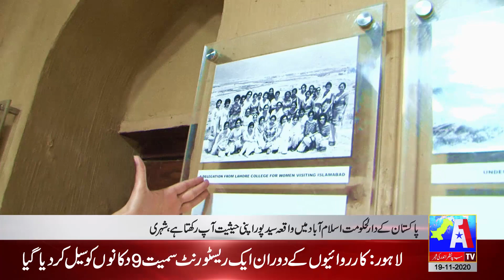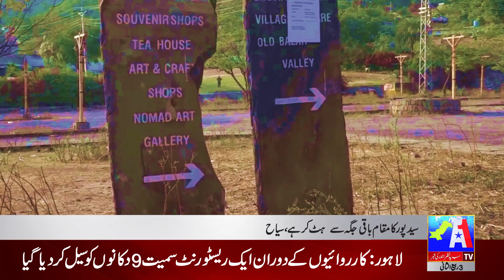history of saidpur village islamabad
Saidpur Village situated on the slopes of Margalla Hills in Islamabad is one of the oldest villages of Pakistan. More than five hundred years old Saidpur Village is known for its heritage, history and folklore. These days the village is serving as one of the favorite picnic place in Islamabad for both local and foreign visitors. The village inclining on the slopes of Margalla Hills presents an attractive view in soft light of morning and evening.